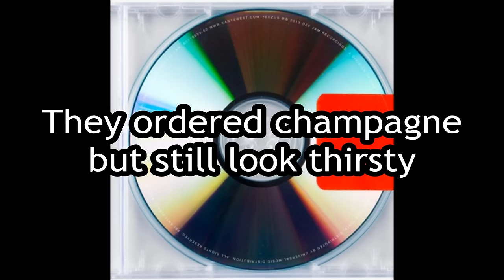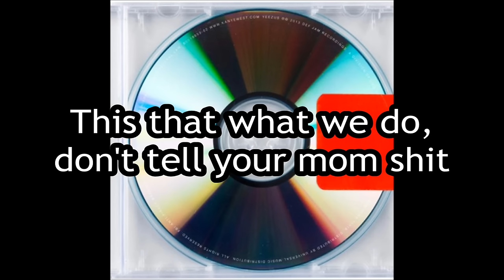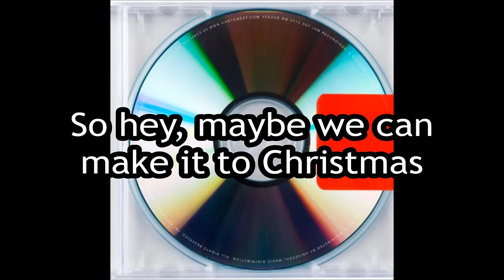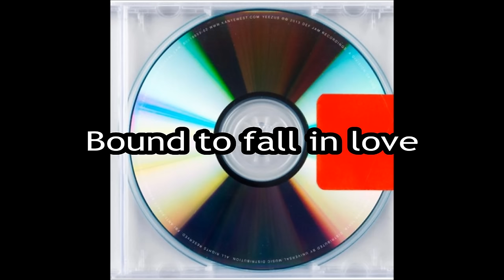Kanye West - Bound 2 [Lyrics]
[Hook]
Bound to fall in love
Bound to fall in love (Uh-huh, honey)

[Bridge]
All them other niggas lame, and you know it now
When a real nigga hold you down, you supposed to drown

[Verse 1]
What you doing in the club on a Thursday?
She say she only here for her girl birthday
They ordered champagne but still look thirsty
Rock Forever 21 but just turned thirty
I know I got a bad reputation
Walking 'round, always mad reputation
Leave a pretty girl sad reputation
Start a Fight Club, Brad reputation
I turnt the nightclub out of the basement
I'll turn the plane 'round, your ass keep complaining
How you gon' be mad on vacation?
Dutty wining 'round all these Jamaicans
Uh, this that prom shit
This that what we do, don't tell your mom shit
This that red cup, all on the lawn shit
Got a fresh cut, straight out the salon, bitch

[Charlie Wilson]
I know you're tired of loving, of loving
With nobody to love, nobody, nobody (Uh-huh, honey)

[Kanye West]
Close your eyes and let the word paint a thousand pictures
One good girl is worth a thousand bitches

[Verse 2]
I wanna fuck you hard on the sink
After that, give you something to drink
Step back, can't get spunk on the mink
I mean damn, what would Jeromey Romey Romey Rome think?
Hey, you remember where we first met?
Okay, I don't remember where we first met
But hey, admitting is the first step
And hey, you know ain't nobody perfect
And I know, with the hoes I got the worst rep
But hey, their backstroke I'm tryna perfect
And hey, ayo, we made it, Thanksgiving
So hey, maybe we can make it to Christmas
She asked me what I wished for on the wishlist
Have you ever asked your bitch for other bitches?
Maybe we could still make it to the church steps
But first, you gon' remember how to forget
After all these long-ass verses
I'm tired, you tired, Jesus wept

[Charlie Wilson]
No hiding your love, no hiding, no hiding
Just grab somebody, no leaving this party

[Kanye West]
Jerome's in the house, watch your mouth